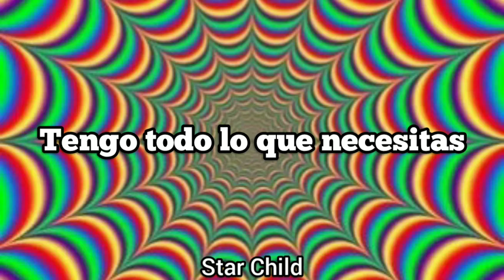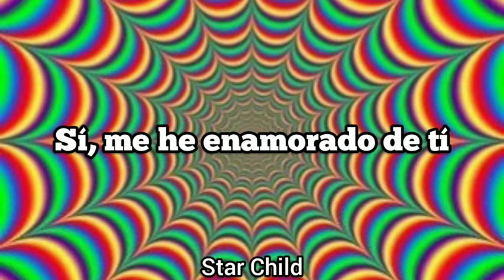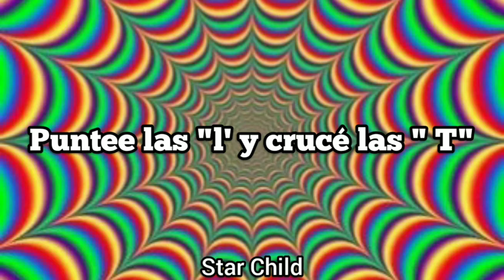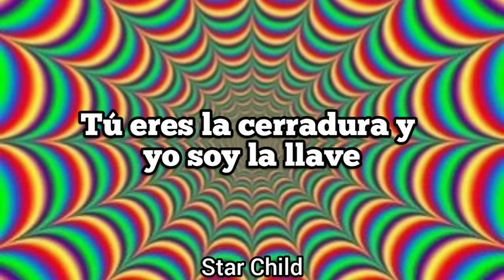Labrinth, Sia, Diplo // Genius